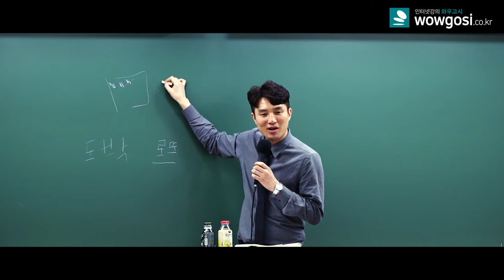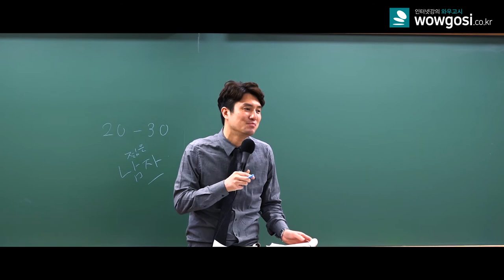나 양명학자 현창원이야~! 비트코인 가즈아~~~!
와우고시의 새로운 영상콘텐츠인 사담으로 머리식히자! 사담 대잔치!

선생님들만의 재미난 사담으로 에너지를 충전하세요